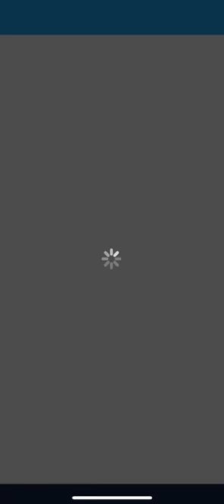Building A Winning Coalition in Conflict of Nations World War 3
conflictofnationsworldwar3 ww3gameplay If you plan conflict of nations world war 3 here is some advice to build a winning coalition.